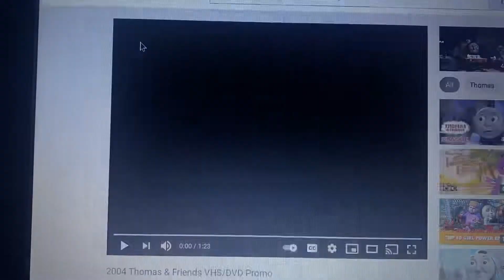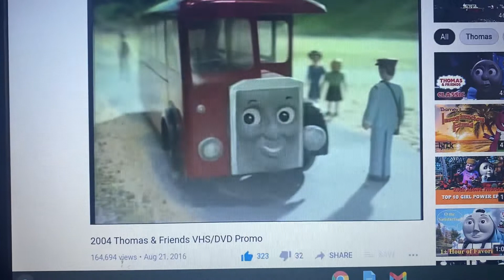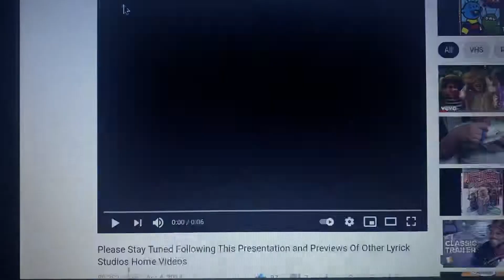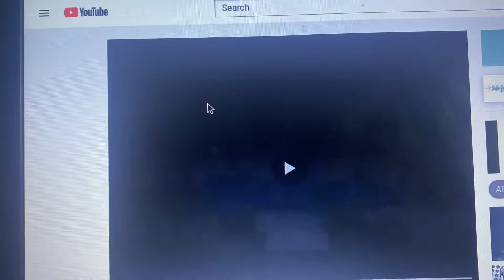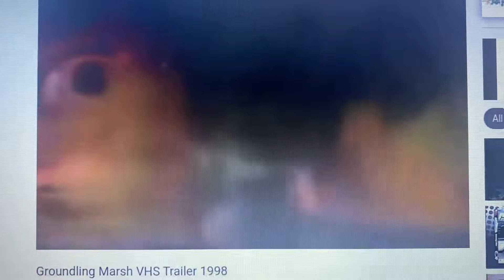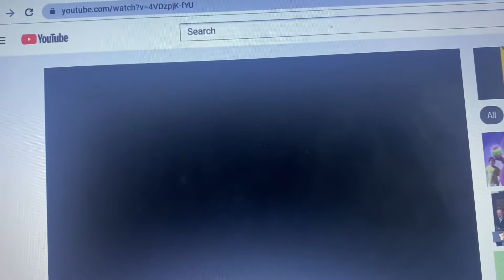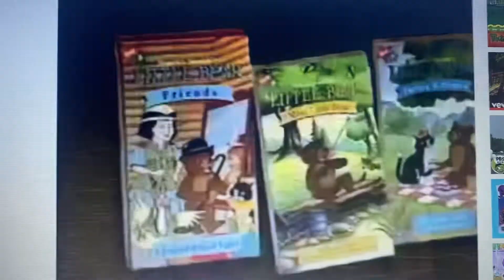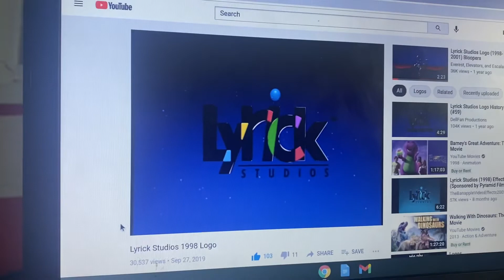Opening And Closing To Thomas And The Jet Engine 1998 VHS